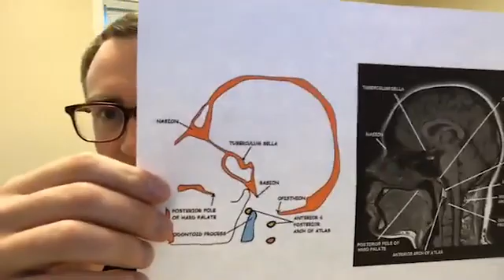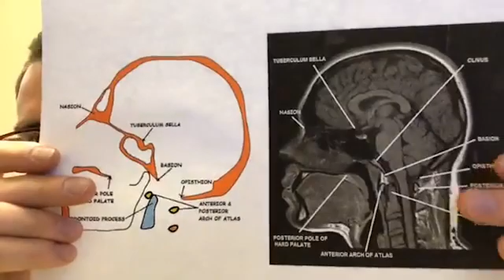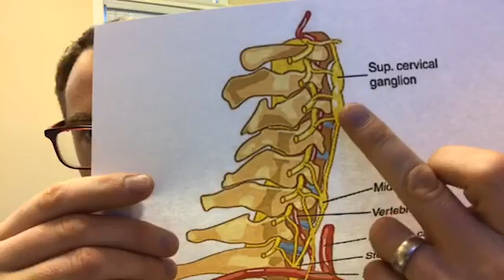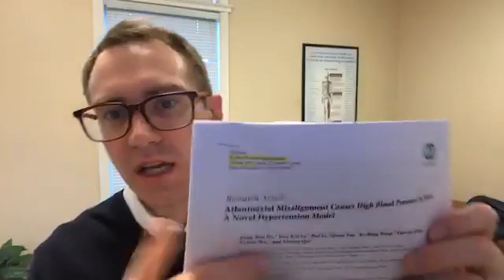Is your neck causing your High Blood Pressure?!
Recently a study published titled “Atlantoaxial misalignment causes High Blood Pressure in rats: a novel hypertension model,” was published by acupuncturists in China. These acupuncturists do Chinese Medicine which includes ways to lower high blood pressure via manual manipulation to the upper cervical spine. What they have found over the years is that patients with neck pain and stiffness often have high blood pressure and when they manipulate the upper cervical spine, they notice normalization of high blood pressure. So naturally they wanted to study the relationship and find a description for why that’s happening. We partner with Blair Upper Cervical Chiropractic specialists, Arete Chiropractic in Portsmouth, NH to provide Upper Cervical Chiropractic care. We also see this same result in that practice where a patient comes in with hypertension and after years of diet and exercise modification or medication, they still have high blood pressure. After 8 weeks of upper cervical chiropractic care their blood pressure will stabilize. This doesn’t happen with every patient and it isn’t always a 100% fix. But we believe that if it helps, every one that is struggling with high blood pressure should be checked for upper cervical misalignment. If you are struggling to balance hypertension give your local Upper Cervical Chiropractic office a call today.

In the study they took rats, which have similar anatomy and physiology to humans in the upper cervical spine, and measured their blood pressure before intervention and again after. Before the intervention, the rats had normal systolic and diastolic blood pressure. Then they inserted a 6mm staple in the upper neck to misalign the bones and found post intervention an immediate shift toward hypertension. They waited a few days and took the staples out and low and behold their blood pressure came back down. Now what they found was that it's not necessarily a bone on an artery that causes the problem by kinking off the blood flow to the brain. They did that study with rabbits, pulling on the artery into the brain and found that there wasn’t a significant change. What they found in this study was that changing the position of the bones in the upper neck caused the Superior Cervical Ganglia (SCG) to over fire into the brain causing Norepinephrine (NE) to increase and Acetylcholine (Ach) to decrease in the blood stream. This neurobiochemical interaction is what caused the rats to have increased blood pressure! This is very important to remember because STRUCTURE dictates FUNCTION. If we know that misaligning the upper cervical bones can cause problems in blood pressure who knows what other poor neurobiochemical pathways are being turned on and what pathways might be turned off!?

If you or someone you know is struggling to manage blood pressure through conventional means of diet, exercise, and medication, Upper Cervical Chiropractic care may be an effective tool for getting things under control.